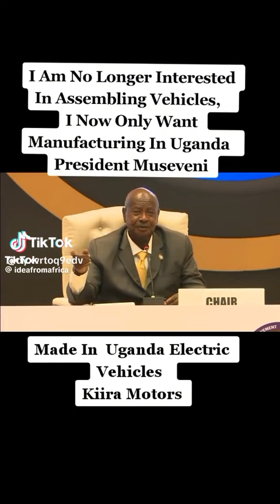When you know your value you use it to negotiate